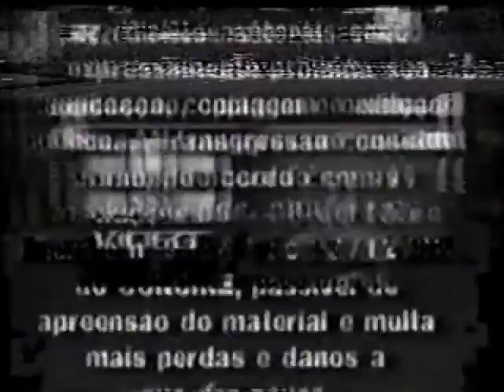식료품groceries - HOUSEWARES (Datamosh Music Video)